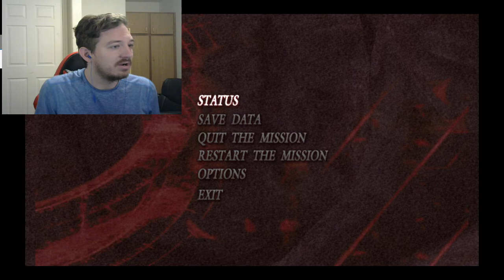I WANT THE RED-Devil May Cry 3: Dante's Awakening [Special Edition](6)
The red what, you ask? Find out. Enjoy!